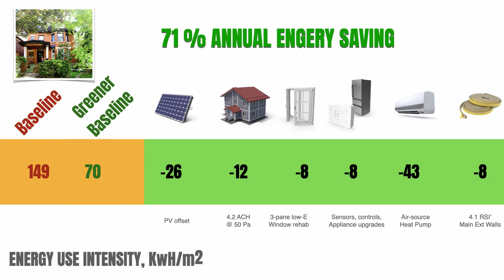Conservation of energy and existing heritage values | Larissa Ide | TEDxCAHP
Existing buildings contribute to 40% of greenhouse emissions globally, and reductions in this energy use is needed.  Larissa looks at how easy it is to make these improvements.    Larissa aspires to design building systems in order to significantly reduce greenhouse gas emissions and air pollutants associated with buildings, and even start to improve the surrounding environment. She currently analyses existing and heritage buildings through energy and hydrothermal modelling to identify the most appropriate retrofits to reduce energy consumption, while also respecting the value in components of a building. She is passionate about conservation and adaptive reuse to allow a heritage building to optimally fulfill its purpose in the current time. She won the IBPSA Rome 2019 energy modelling competition with a team of students and the APT student scholarship award during her M.A.Sc. thanks to her thesis research and related work on heritage conservation and sustainability. This talk was given at a TEDx event using the TED conference format but independently organized by a local community.